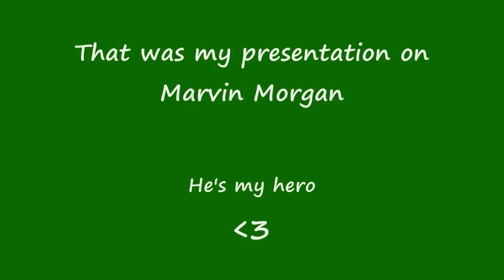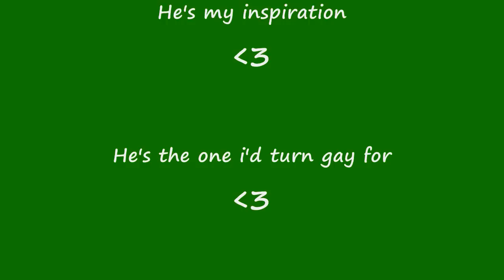Marvin Morgan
Bab xxx